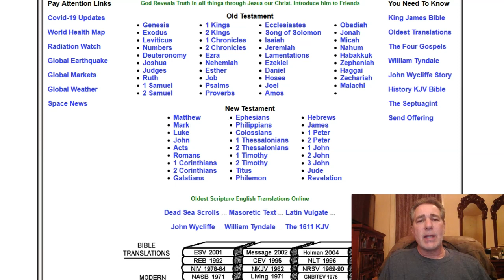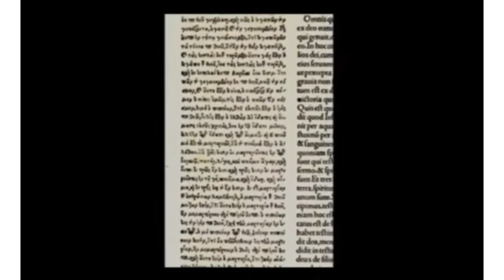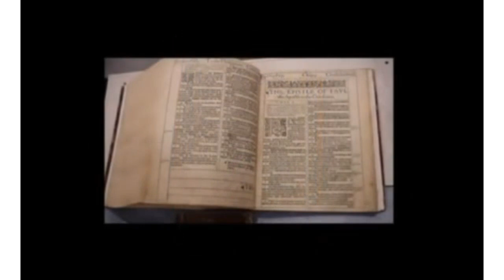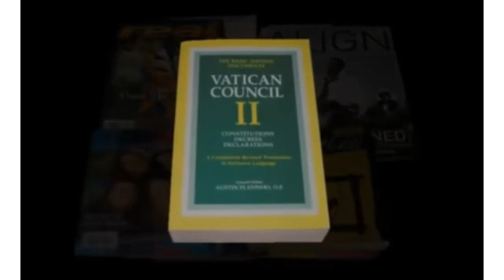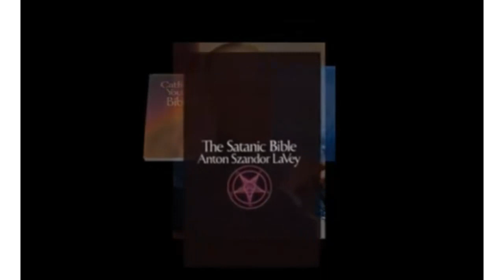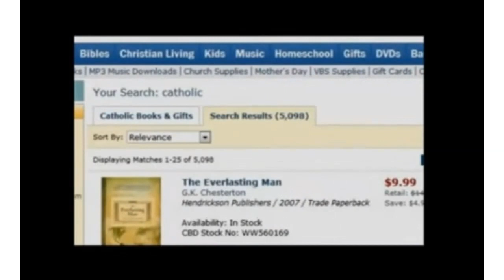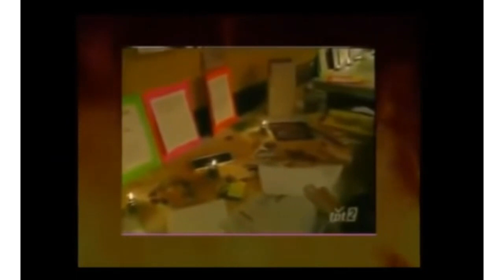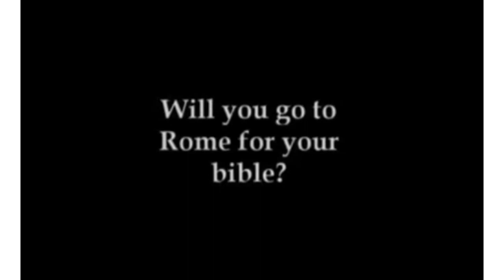History of the English Bible Translators and English Bible Translation History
You will find this to be a very important study of  the English Bible Translation History. As we dig into
the History of how the Translation of Holy Scripture into English was completed by the English Bible Translators themselves to find the True Bible for all to study from.  For in the Days Jesus Christ walked this earth in the flesh the English Language did not exist. Now with many false English translations in print we must go back in History to find the True English Bible Translation. Starting with John Wycliffe and William Tyndale unto this very year 2021.
Stand in the Holy Place. Jesus Christ is the Holy Place, Jesus Christ is our Holy Place. Our living word of God. Amen. You must seek the Truth About God daily for yourself.
Seek the Truth Daily and the Truth will find you seeking.
Truth About God will always be freely given by the true servants of our Lord and Savior Jesus Christ.

  John Chapter 14: 6 Jesus saith unto him, I am the way, the truth, and the life: no man cometh unto the Father, but by me.
7 If ye had known me, ye should have known my Father also: and from henceforth ye know him, and have seen him.
1 Timothy Chapter 2: 1 I exhort therefore, that, first of all, supplications, prayers, intercessions, and giving of thanks, be made for all men;

2 For kings, and for all that are in authority; that we may lead a quiet and peaceable life in all godliness and honesty.

3 For this is good and acceptable in the sight of God our Saviour;

4 Who will have all men to be saved, and to come unto the knowledge of the truth.

5 For there is one God, and one mediator between God and men, the man Christ Jesus;

6Who gave himself a ransom for all, to be testified in due time.